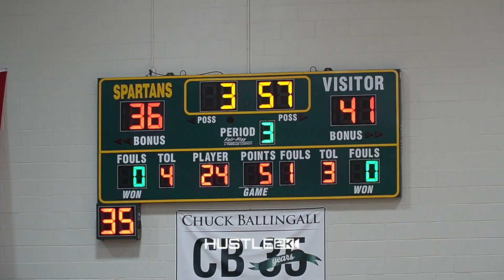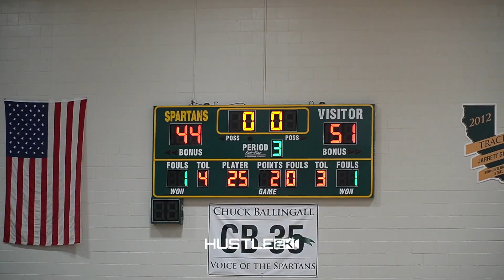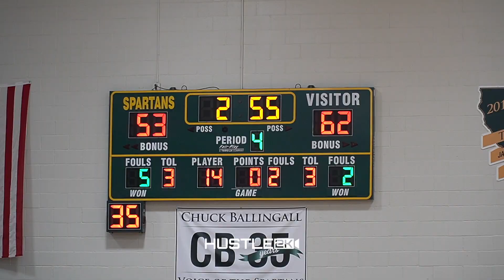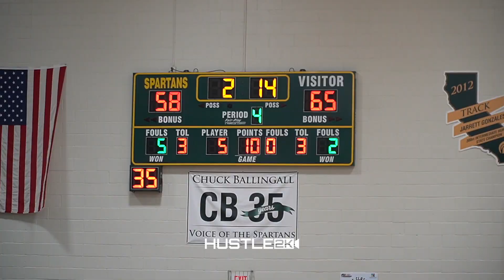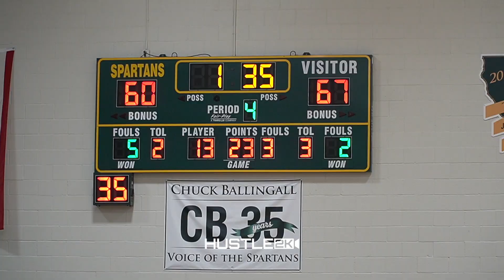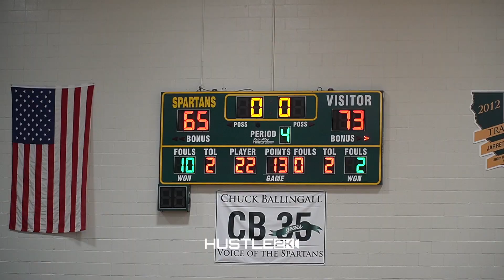LEBRON JAMES SUPPORTS EVAN MOBLEY!!! Rancho Christian SURVIVES Dublin!!! | IPAD Giveaway at 20K Subs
Rancho Christian advances past Dublin to the second round of the Damien Classic Tournament as Lebron James enjoys the show from the sidelines.